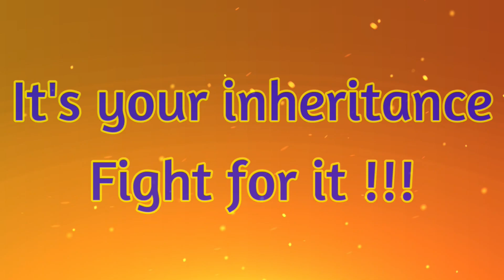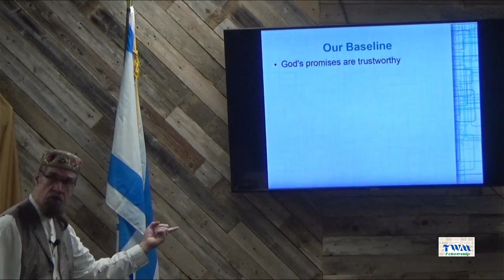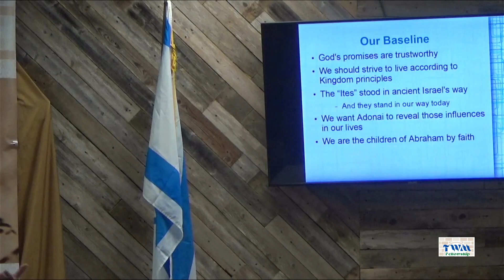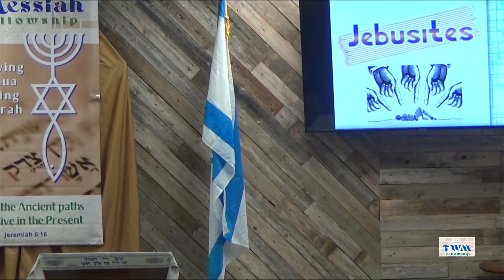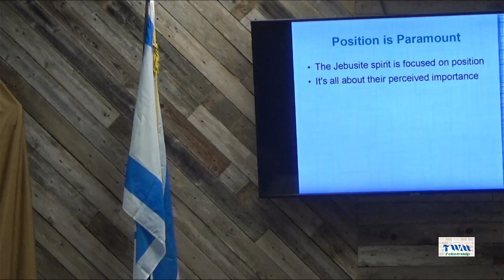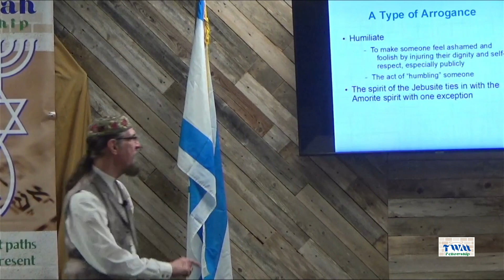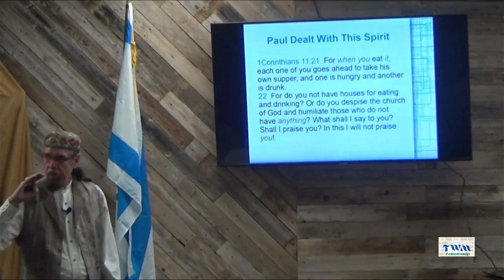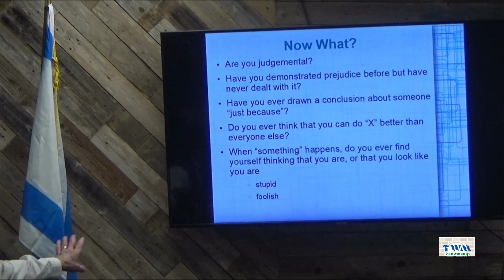Part 5 - The 7 "Ites" - Taking Back Your Inheritance - Jebusites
The spirit of arrogance, racism and prejudice. It goes deeper than you think and every person on earth can be guilty of it.
The Jebusite spirit is behind it. Come find out what to look for in yourself and claim your freedom.